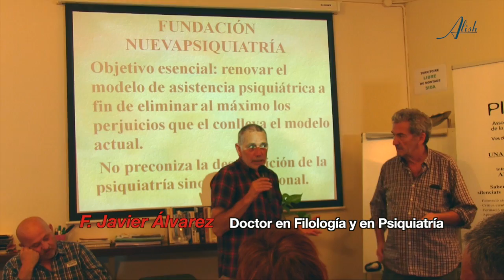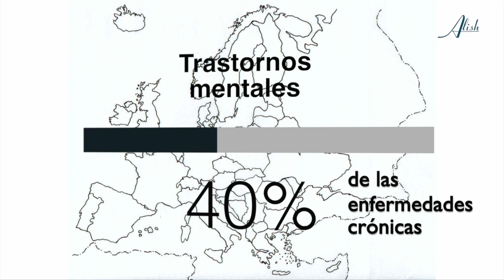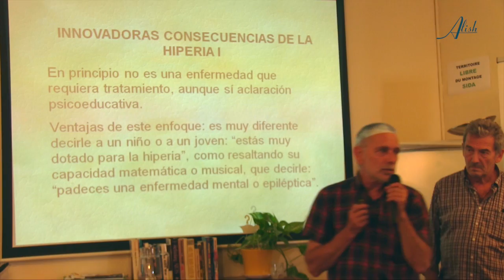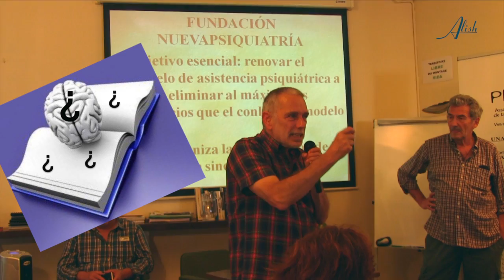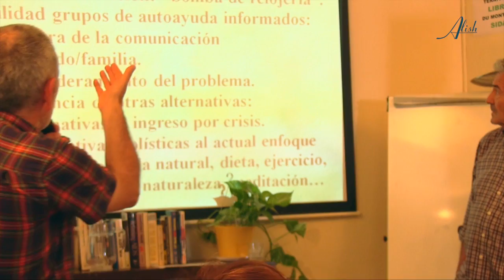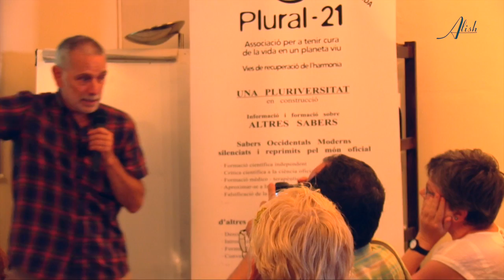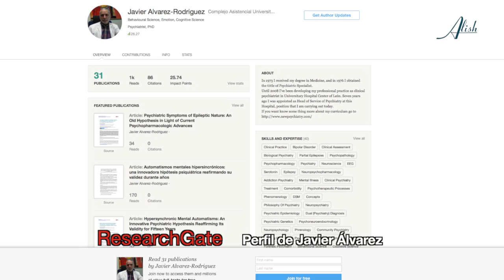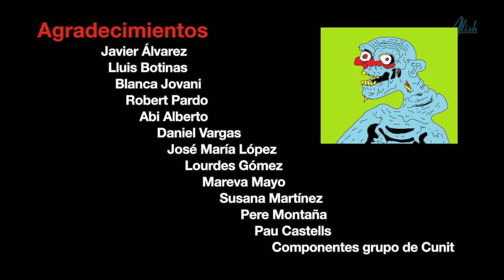Nueva psiquiatria, con el Dr. Javier Álvarez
Javier Álvarez, un psiquiatra atípico y recién jubilado. Desde siempre se ha sentido insatisfecho con las deficiencias, contradicciones y perjuicios que conlleva el actual modelo psiquiátrico. Insatisfacción que ha ido creciendo con el paso de los años y que le ha llevado a impulsar la creación de la Fundación NUEVA PSIQUIATRÍA, para reformar de arriba abajo, la atención psiquiátrica en España. Su modelo es revolucionario e innovador. Ha movilizado las redes especializadas en psiquiatría, está creando grupos de apoyo en todas las provincias españolas, ha traspasado las fronteras y ya trabajan con él diversos especialistas del sector. Su modelo se basa en la hipótesis de “la HIPERIA” como nuevo paradigma psiquiátrico.